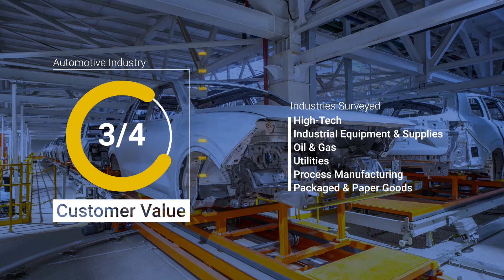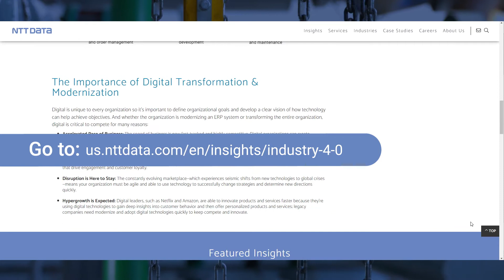How the Automotive Sector is Approaching Industry 4.0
Manufacturers discovered first-hand that business does not stop when the world shuts down. Industry 4.0 transformation must carry on preparing factories for the future, but the challenges of the past two years have changed the rules for how this gets done. NTT DATA and Oxford Economics surveyed 528 business and IT executives at manufacturing firms in 2021 to see how they are planning and executing their Industry 4.0 strategies. The results show that manufacturing organizations are adjusting how they define success and are investing in the resources needed to make this future a reality. See how the Automotive sector is approaching Industry 4.0 transformation.